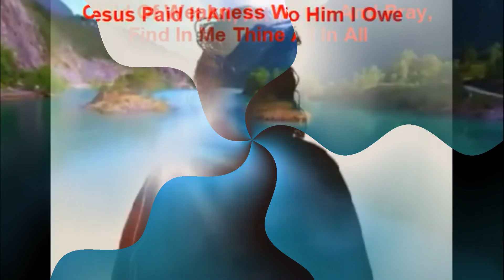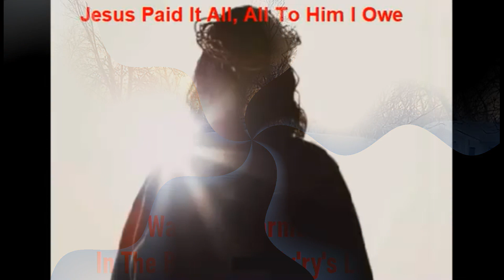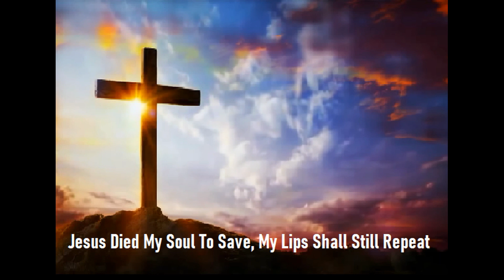JESUS PAID IT ALL Gospel Pastor John Teixeira with lyrics.